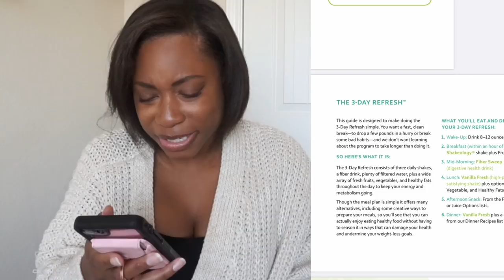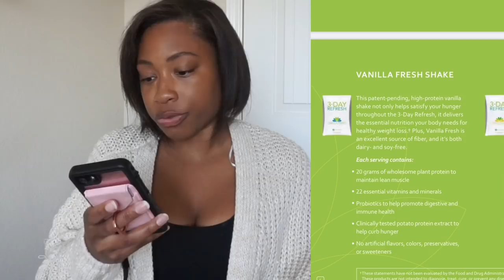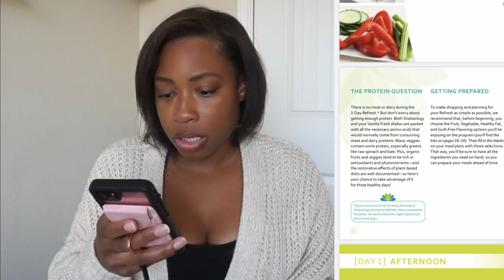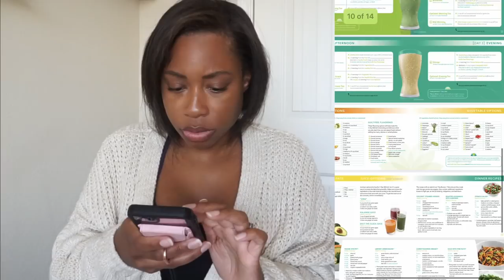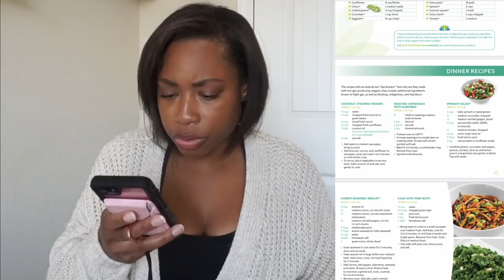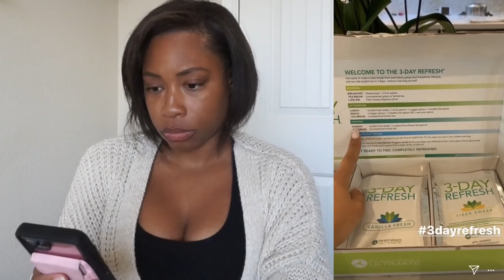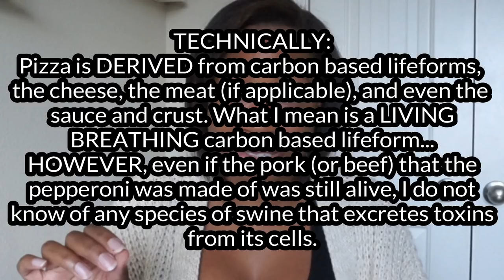The TRUTH About The Beachbody 3 Day Refresh | A DEEP DIVE | ANTI MLM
I hope you enjoyed this deep dive into the Beachbody 3 Day Refresh! Even though the research required me watching a million IG stories, I still had a lot of fun :).

*This video is for entertainment and educational purposes. Do not harass or attack anyone featured in this video.*